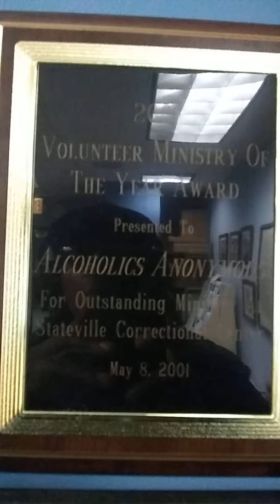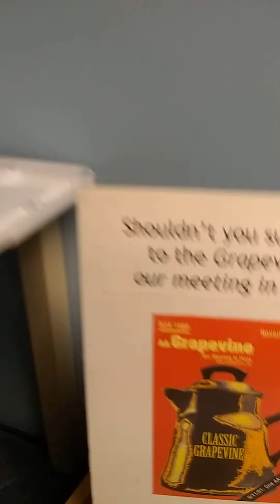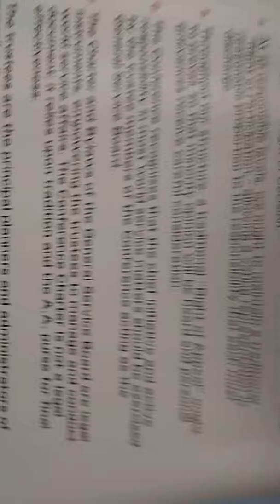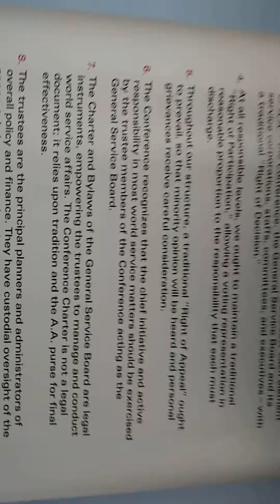MARY-LEE'S MAY 8TH 2016 & 2019 VIDEO...